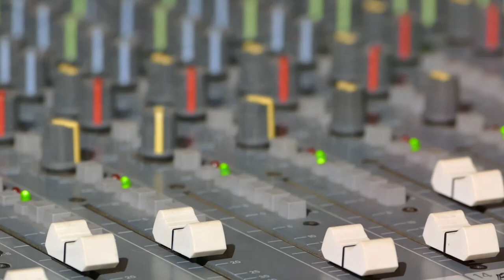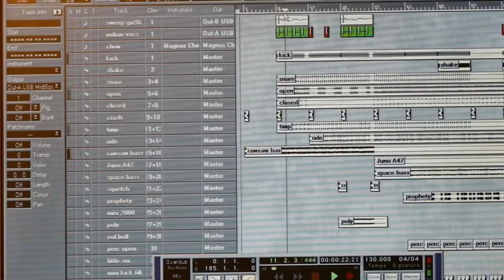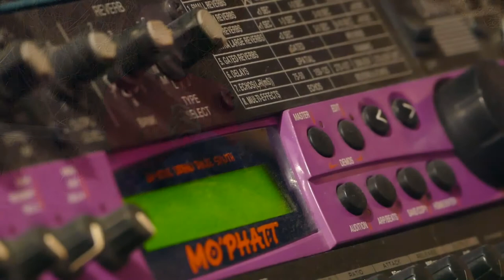Kevin Dean - Inside Story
A short documentary and interview with Kevin Dean in April 2015.